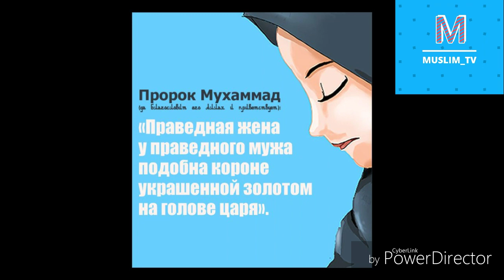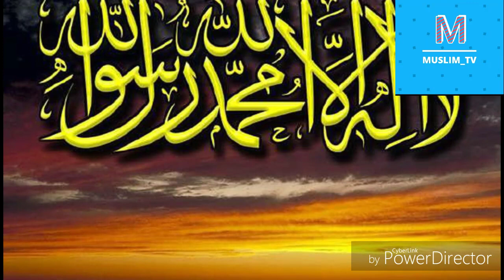АЁЛЛАР ДИККАТ БИЛАН ЭШИТИНГ!!!